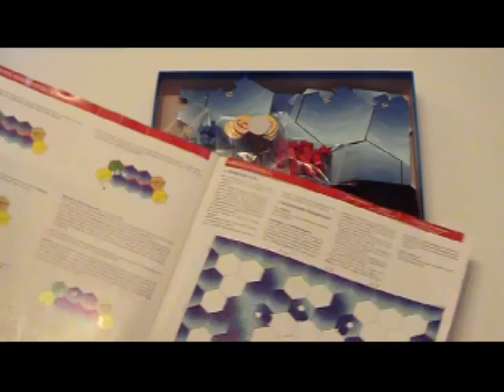Zeevaarders van Catan (NL)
Uitleg & Review van de uitbreiding "Zeevaarder van Catan" voor Kolonisten van Catan, uitgegeven door 999 Games, door Nox' Spellenzolder.
2-4 Spelers
75-90 Minuten Speeltijd